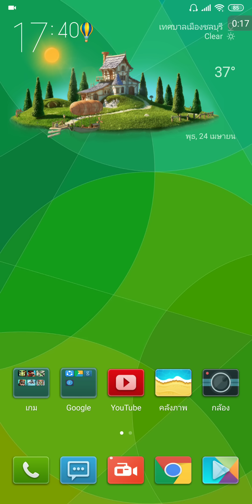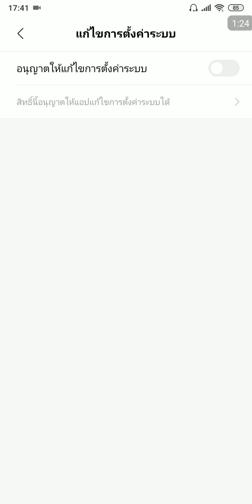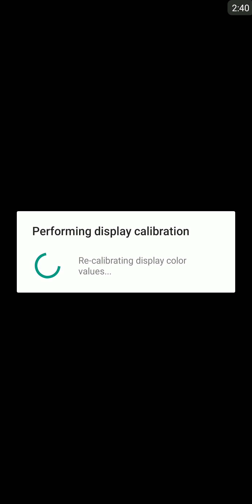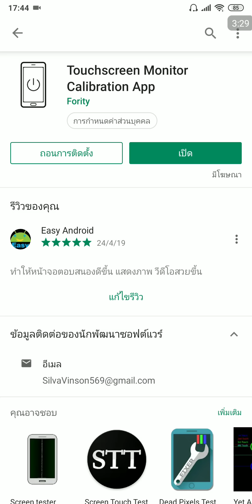คาลิเบรทหน้าจอ ทำให้ภาพ วีดีโอ ดูสวย สมจริงมากขึ้น